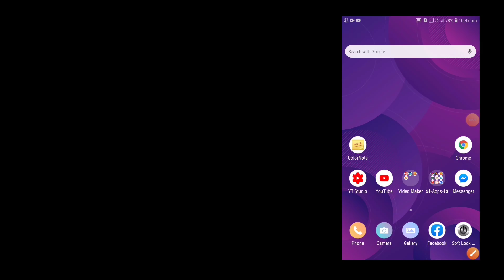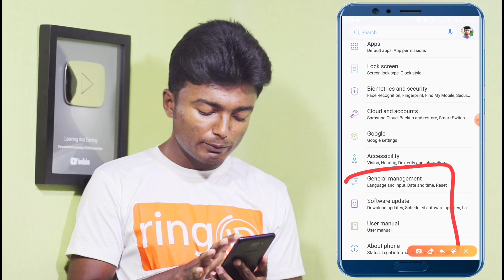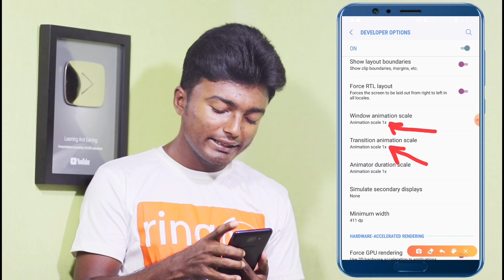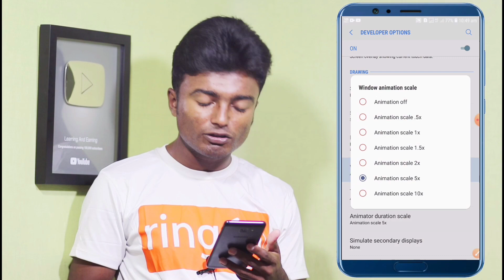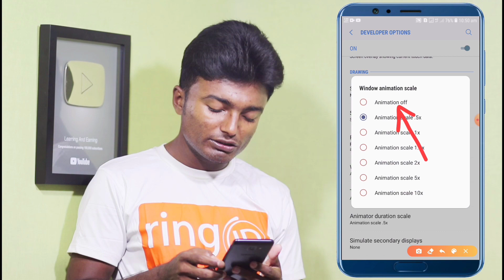স্লো ফোন সুপার ফাস্ট করবেন যেভাবে (পরীক্ষিত) || How To Speed Up Your Android Phone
This video showing how to fast your android phone and how to speed up your android phone and fast android phone